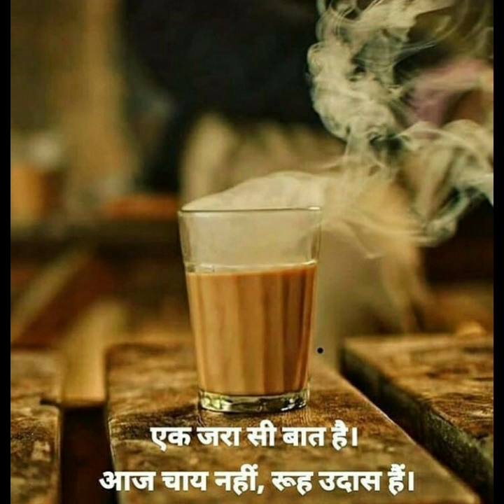Chand chacha chai hotel audio novel in telugu